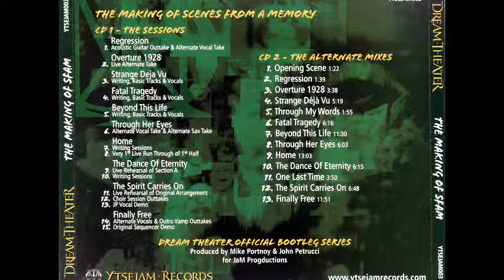The Spirit Carries On - John Pettrucci on vocal